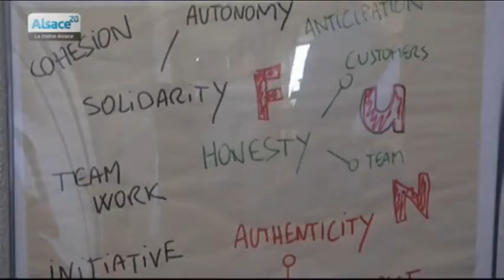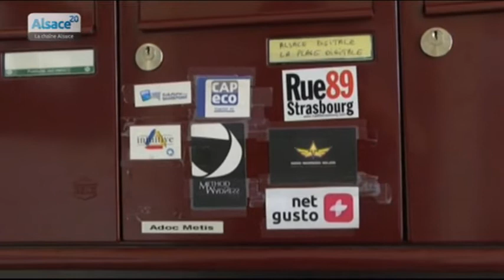Edge Fest, la plage digitale et cultures numériques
Sites webs/blogs, copiez cette vidéo avec le bouton "Intégrer" !
 Du 3 au 6 juillet, la Plage digitale, un espace de travail collaboratif, organise son troisième Edge Fest à Strasbourg : un festival des cultures numériques où les professionnels du secteur viennent présenter leur univers.